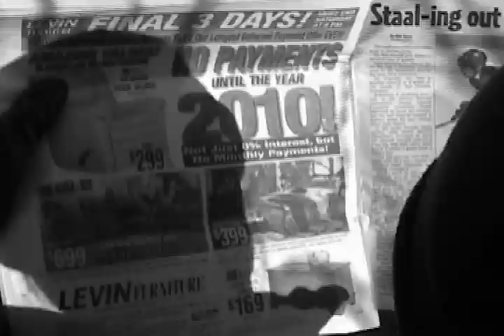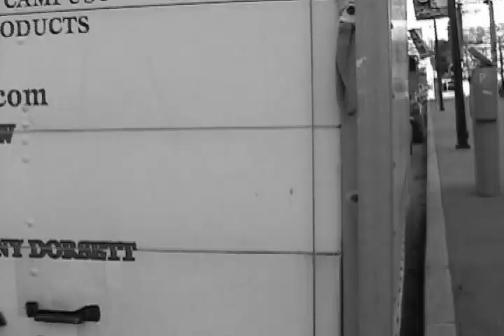Holy Men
christianity IS stupid.

Logical Nonsense
Creator: Mike .. so & so
Editor / Filmer: Phil shellem
in credits: other guys